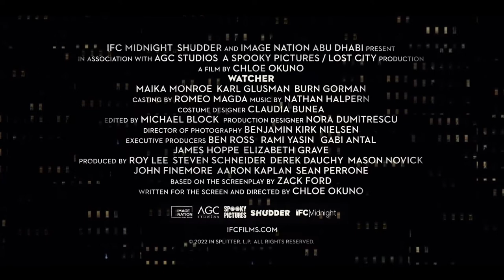Watcher (2022) Trailer